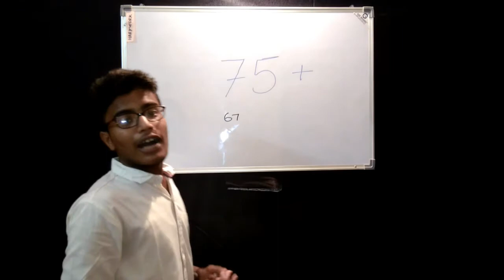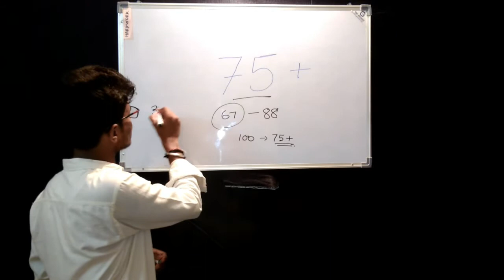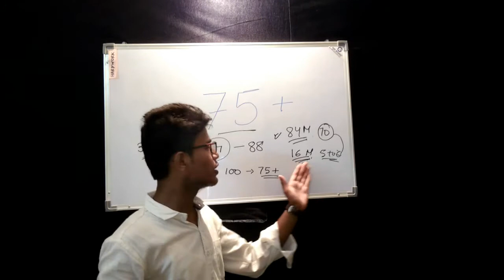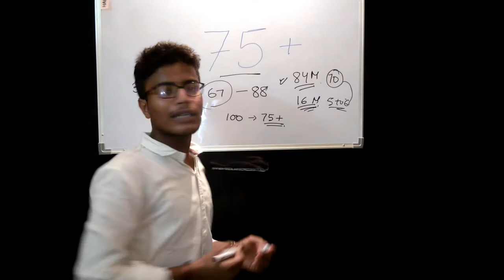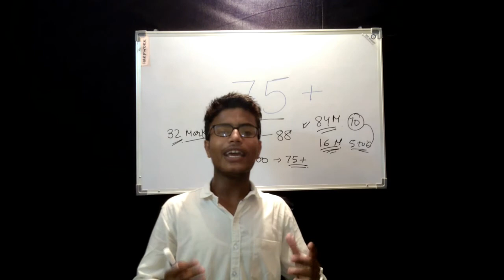HOW TO SCORE GOOD MARKS IN COST&FM IN CA-IPCC || HOW TO GET EXEMPTION IN COST&FM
A video for all the students of GROUP 1 of CA-IPCC (INTERMEDIATE) who have afraid from the subject name as COST & FINANCIAL MANAGEMENT. But if we are with you then you don't need to be afraid of.
It also contains how to prepare theory for scoring good marks so those students who have week in theoretical area don't worry about it and  watch this video .

Students are advised that don't waste your crucial time to listen useless things because it is the time to do study hard and make your future secure so focus only on your study we are always there for you guys for any IMPORTANT UPDATES and for SOLVING YOUR PROBLEMS

so guys please watch this video a must watch video

GUYS DON'T FORGET TO WATCH OUR PREVIOUS VIDEOS

How TO Score Good Marks In CA | How To Prepare Notes For CA ipcc ( Intermediate) - CONCEPT REGISTER

 AND MANY MORE USEFUL  VIDEO...

IMPORTANT NEWS
if you have any queries then you can either asked in COMMENT SECTION or SENT AN EMAIL provide YOUR MOBILE NUMBER and a GROUP NAME** you want to JOIN to us on

** GROUP NAMES are prescribed in comment section
BOTH LINKS are provided in COMMENT SECTION